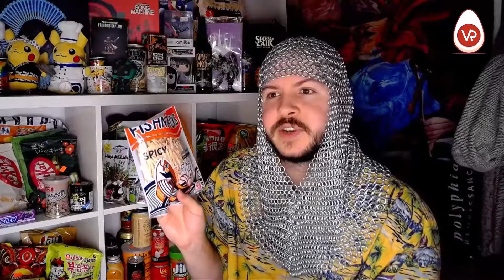North Sea Fish Snacks Spicy Flavor Review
Today we snack on these tasty fish sticks perhaps?
A nice spicy but to be sure they are or are not fish sticks I wanted to call Mr. West and ask so feel free to call and put in option 3.